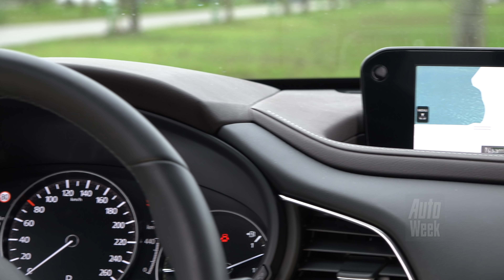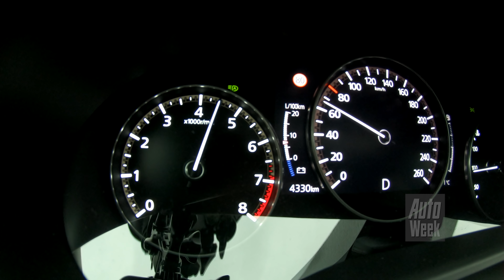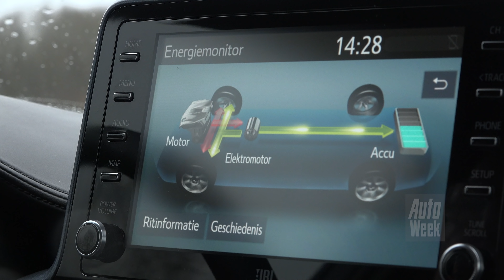Mazda CX-30 vs. Toyota C-HR - AutoWeek dubbeltest - English subtitles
De Toyota C-HR verraste vriend en vijand, niet alleen met zijn vormgeving, maar ook door zijn verkoopsucces. Maar de concurrentie zat ook niet stil en zo kwam Mazda met de CX-30. Inmiddels heeft Toyota de C-HR aangescherpt. Wie heeft de beste kaarten?